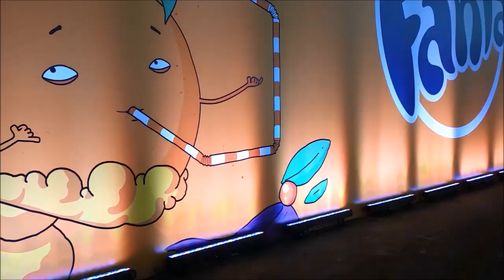VLOG DSX | MAIOR EVENTO DE YOUTUBERS